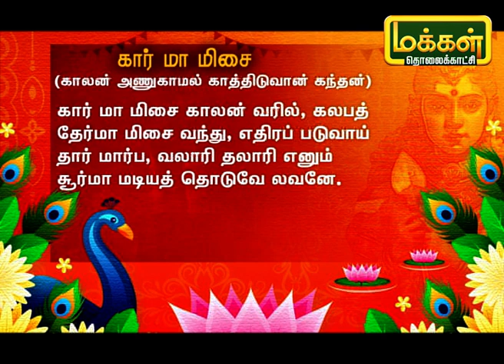கந்தனும் கவசமும் | Kandhanum Kavasamum | Putham Pudhu Kalai | Makkal TV